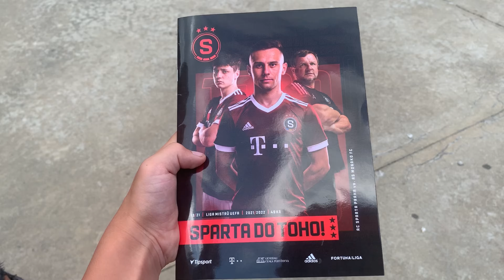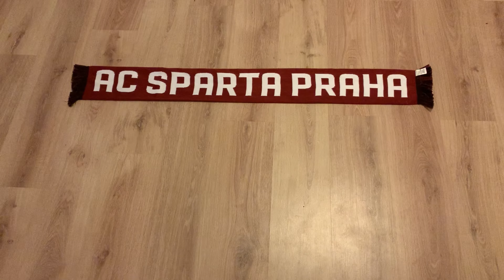AC Sparta Praha - AS Monaco [ VLOG ]